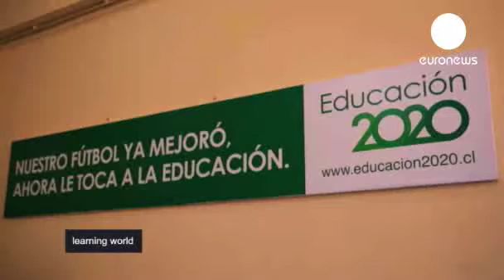Objetivos de Desarrollo del Milenio en Chile: la búsqueda de la igualdad para los niños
Un reportaje de Beatriz Pavón para el programa "Learning World" de Euronews.

Chile es el país latinoamericano que más avanza hacia la consecución de estos objetivos, sobre todo en materia de educación. Aquí la mayoría de los niños van a la escuela primaria. Pero los ricos con los ricos y los pobres con los pobres. En el colegio Bélgica de La Granja, en el sur de Santiago de Chile, todos los alumnos provienen de familias pobres. Jean tiene 13 años y está apunto de terminar el ciclo de educación primaria. Ahora está pensando a qué escuela secundaria irá y no sabe si elegir un centro situado en los suburbios más desfavorecidos o ir a otro de un barrio rico, como hizo su primo.

La segregación en las escuelas sigue siendo patente, según el informe Pisa. La Fundación Educación 2020 recuerda que poco más del 20% de los estudiantes consigue integrarse socialmente en los centros escolares del país, mientras que el promedio de los países de la OCDE es del 50%.